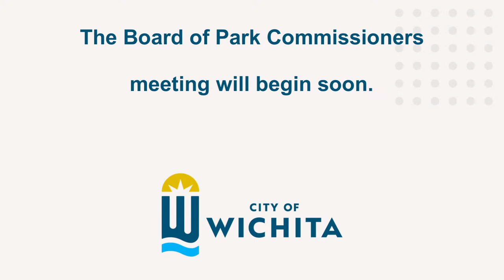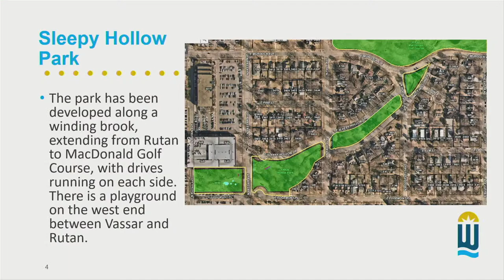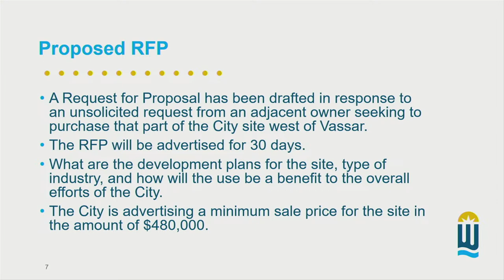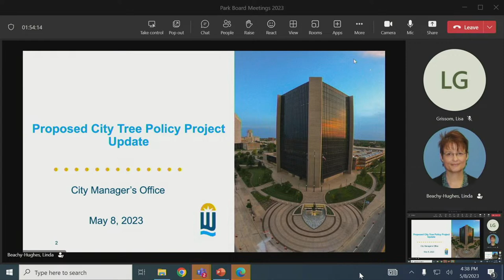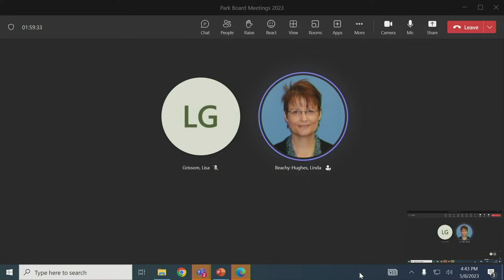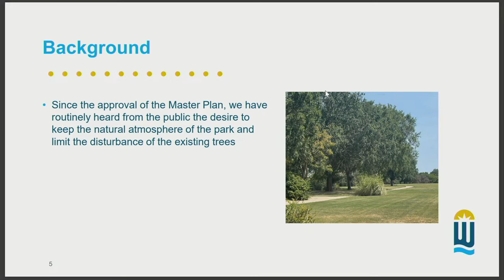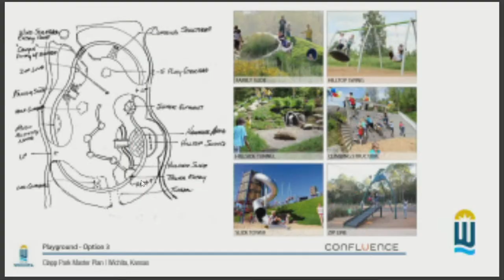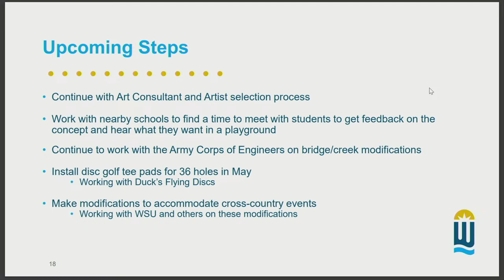Board of Park Commissioners Meeting May 8, 2023